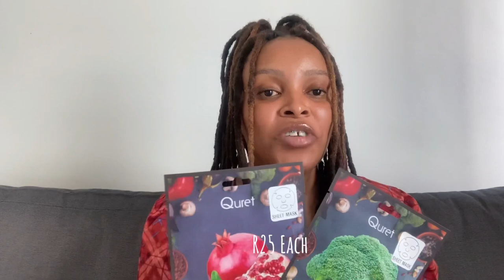Skincare Routine: Products and Tips to maintain Clear and Glowing Skin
All Things Beauty MN